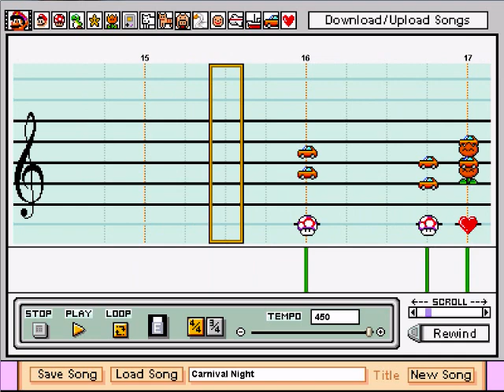Carnival Night - Mario Paint Composer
Good old Michael Jackson.
The controversy surrounding your involvement with Sonic 3 never ceases to make me smile.

Here's Carnival Night, a kind of twisted take on the classic carnival tune. I find that Mario Paint makes it sound rather happier than it should, but what can one do?